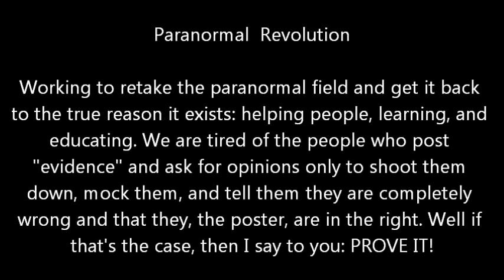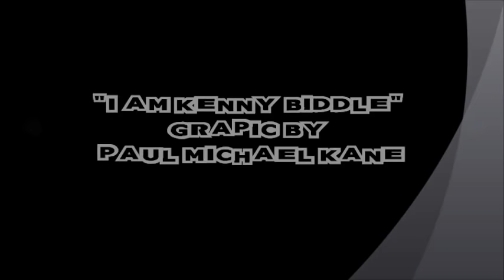i am Kenny Biddle, Eps. 2 - "Ghost Investigations vs. Stakeouts"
The 2nd installment of my video blog deals with a pet-peeve of mine...using the term "investigation" to describe what ghost hunters do. I don't see it that way...and I explain why. Hopefully, it will make you think about it..ya know, AFTER ya get pissy with me.